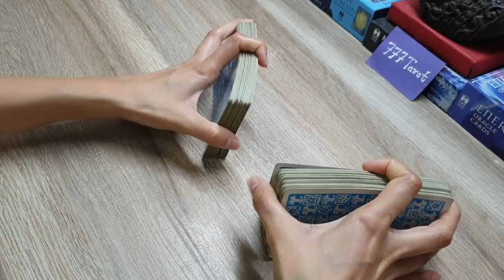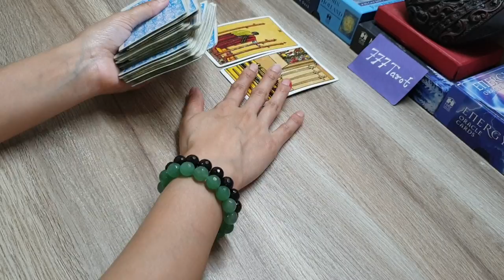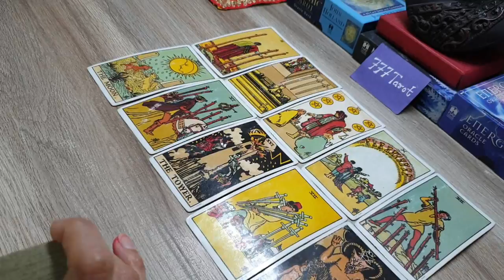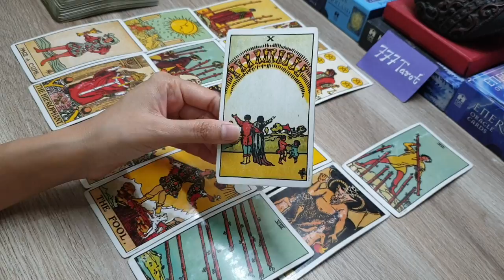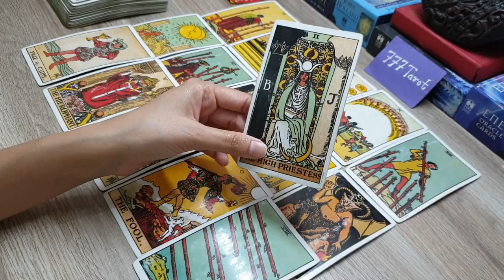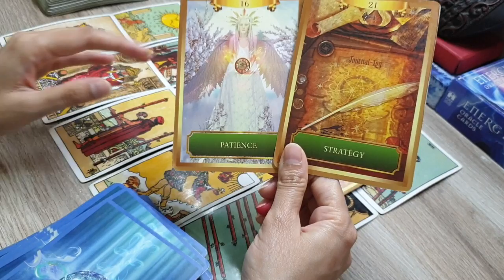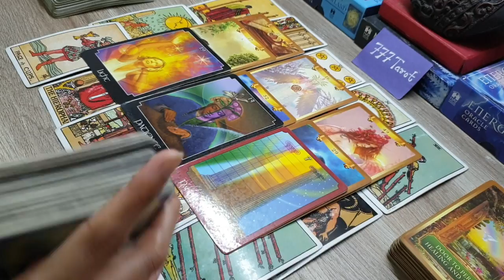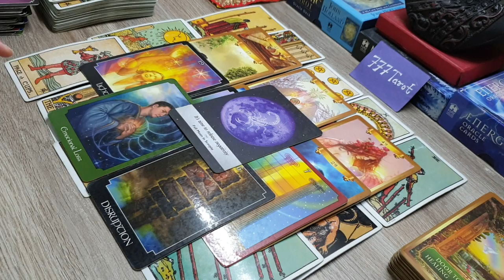क्या आप दोनों एक हो पाएंगे? Do you have future together?🤔😊🥰🌻🤲 Timeless reading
Hello everyone..